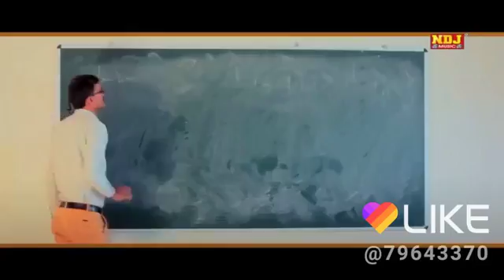13 February 2018(1)